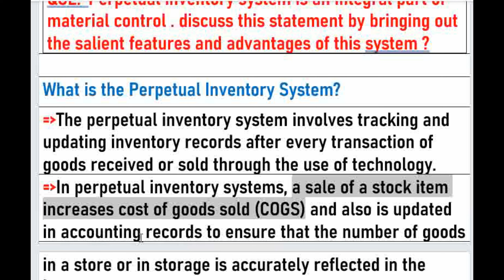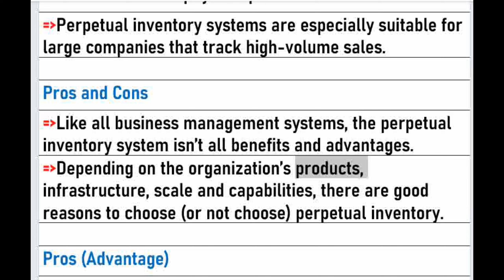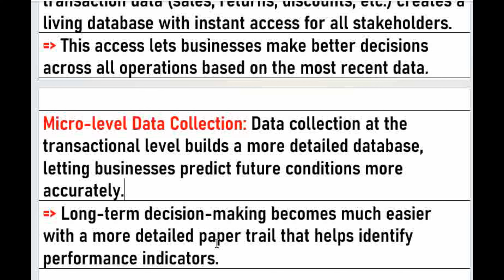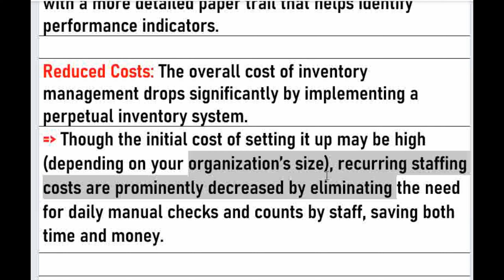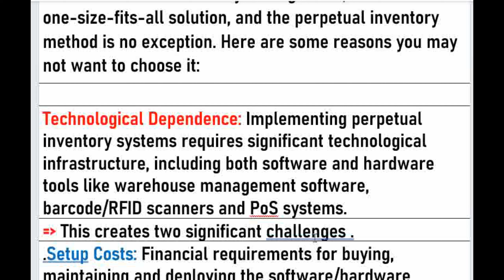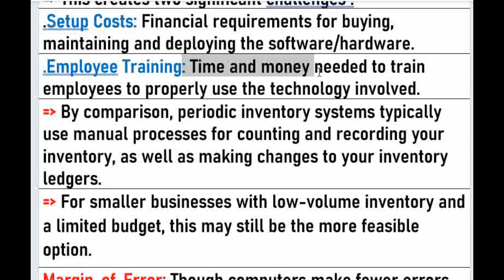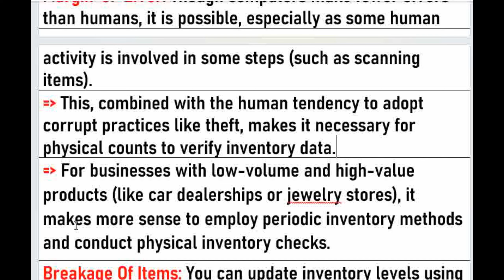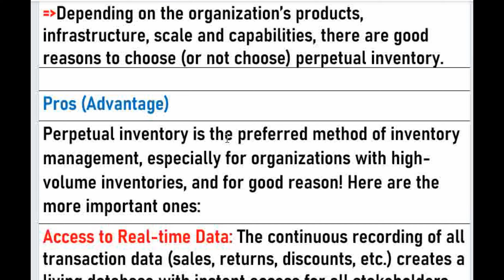Perpetual Inventory System is an integral part of material control its salient features and advantag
Friends this vedio is about to Perpetual Inventory System.

Thanku so much.